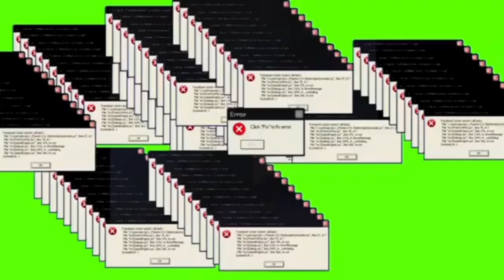The Luigi Cult Funny Moments. Cody and Vurddud's elemental quest of stupidity. Rec Room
Cody and Vurddud are in the jungle on a quest for treasure, causing them to enter a mysterious temple where they receive fire and ice powers. They have a long, hard, and laggy journey ahead of them